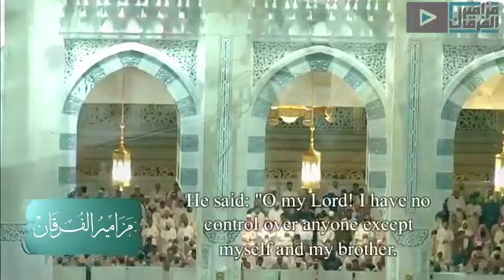القارئ ياسر الدوسري | ارح سمعك.. تلاوة هادئة تريح القلب والعقل💙🎧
صدقة جارية لاخي جاسم و لصاحبي ناصر - اللهم ارحمهم واغفر لهم واسكنهم فسيح جناته واجعل مثواهم الفردوس الأعلى من الجنة ، اللهم ارحم موتانا وموتى المسلمين أجمعين يارب.